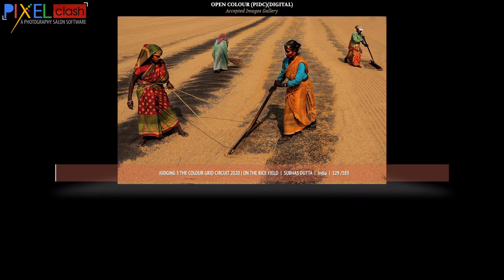Open Colour Judging 3 Colour Grid Circuit 2020